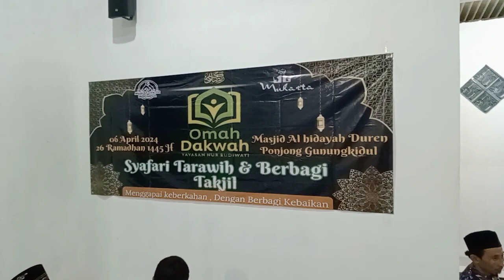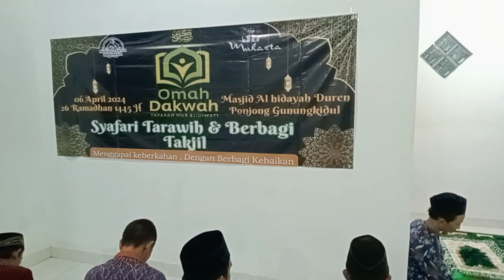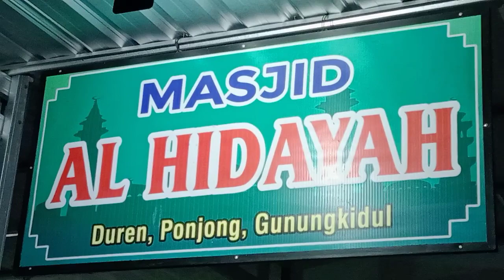||🔴🔴 Kultum Taraweh‼️Kegiatan Ramadhan Masjid Al - Hidayah Duren Ponjong Gunung Kidul || SK-2